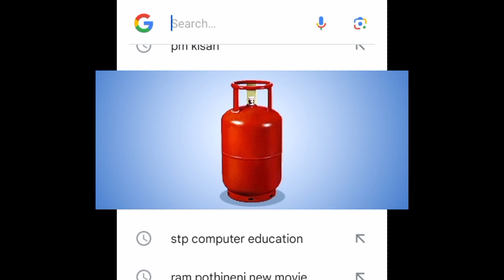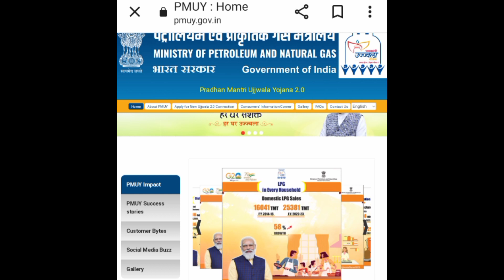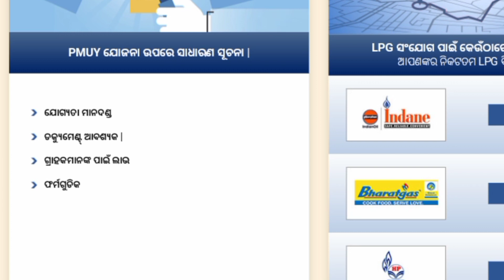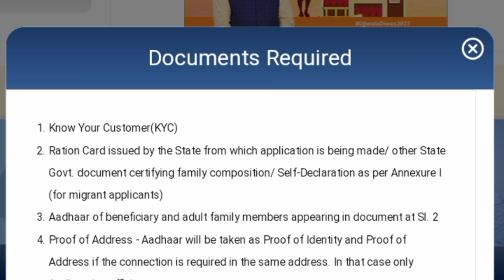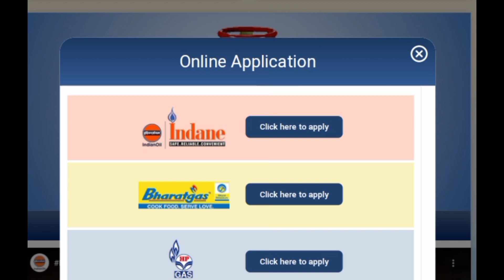pm free gas connection online apply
The government is giving free gas to poor people. Everything has been told about how you can take advantage of that gas.